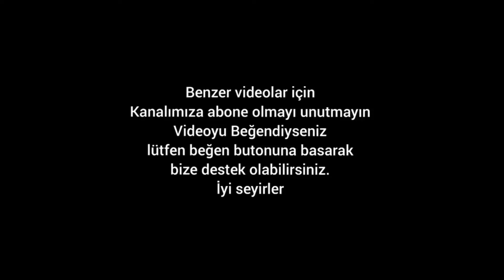EGG AND FİRE EXPERİMENT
Umarım sizde beğenirsiniz..
İyi seyirler.